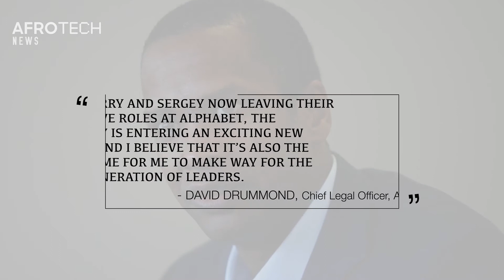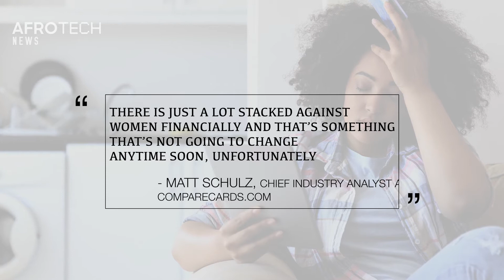Google's Top Black Exec Steps Down | Dealing with Credit Card Debt | How Leaders Serve | AT News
David Drummond, top lawyer at Alphabet, Google’s parent company, steps down after a string of reported sexual misconduct allegations. Drummond denies his departure is result of the allegations, but attributes to the recent change in executive leadership.
A survey of 800 credit card holders revealed that 1 in 3 ended 2019 with more debt than they had when 2019 started. How can we make better progress paying back our debt in 2020?
Leadership is all about your ability to serve – not only your customers but also your employees. Our writer came through with the best questions to ask your team so you can better understand and serve them.